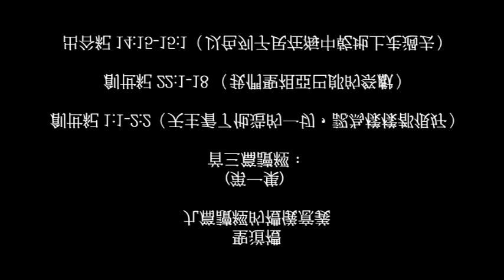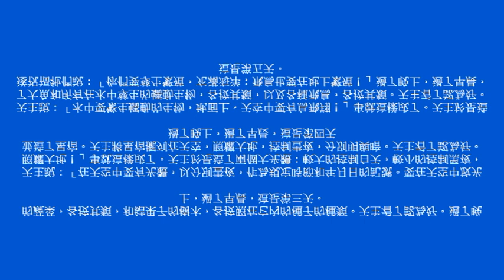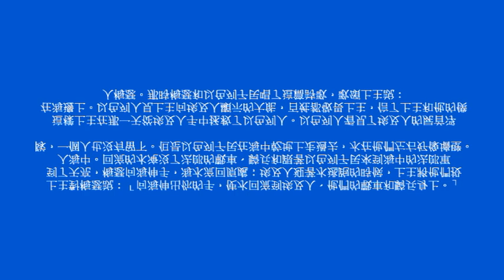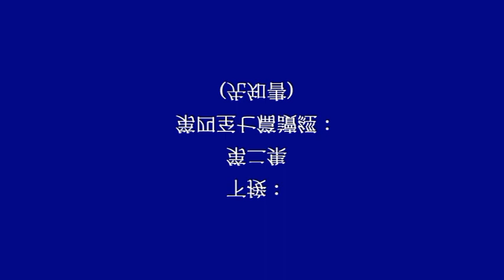「讀主言‧入主心」逾越節守夜禮中的聖道禮 - 陳繼容博士 (第一集)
逾越節守夜禮中的聖道禮 (第一集)

首三篇讀經：
創世紀   1:1-2:2  （天主看了他造的一切，認為樣樣都很好）
創世紀   22:1-18  （我們聖祖亞巴郎的祭獻）
出谷紀   14:15-15:1  （以色列子民在海中乾地上走過去）